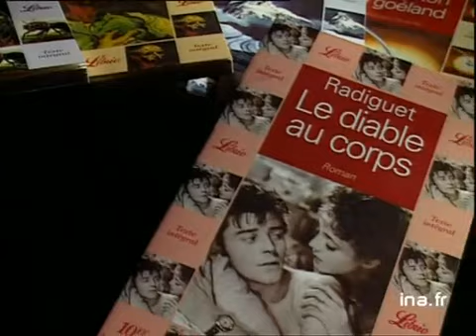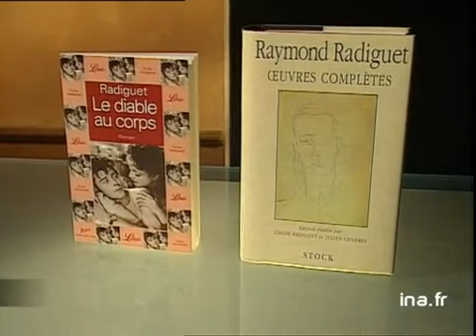Raymond Radiguet : Le diable au corps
1er mars 1994
Olivier BARROT présente le livre "Le diable au corps" (Edition Librio/J'ai lu) de Raymond RADIGUET, mort à 20 ans en 1923 et ayant eu une vie remplies d'amitiés fortes avec COCTEAU, ARAGON, PICASSO, SATIE... Les éditions Stock publient "Les oeuvres complètes" de RADIGUET. Images d'archive INA